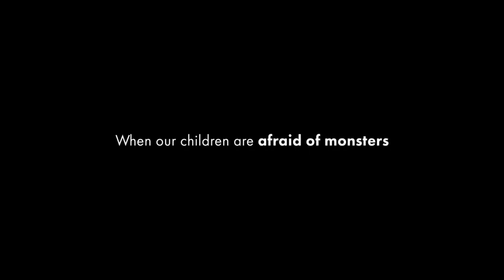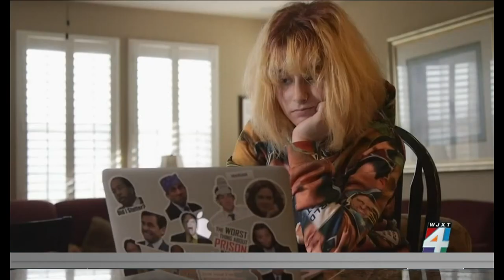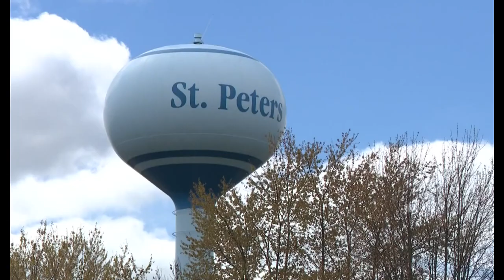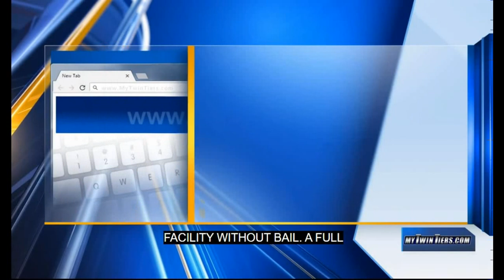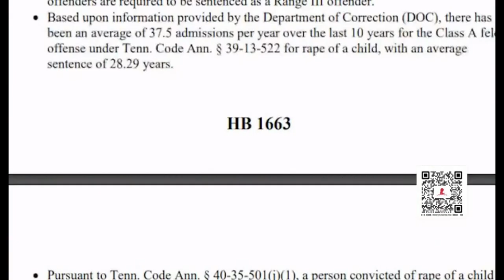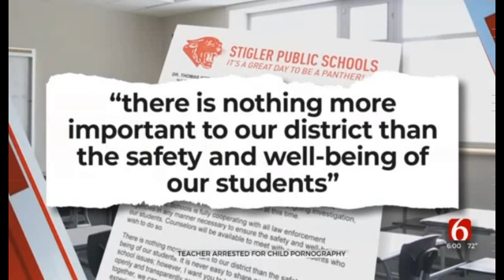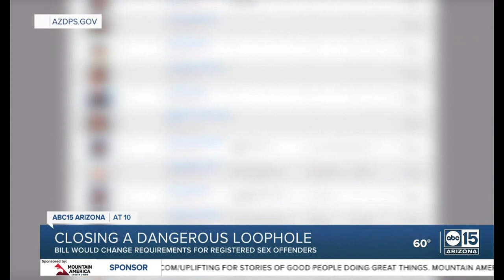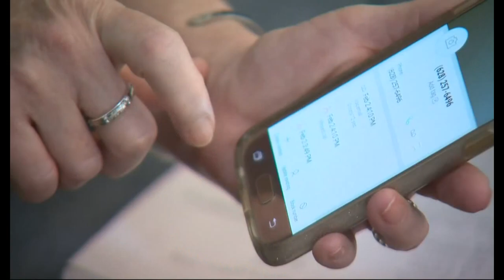🔥🔥🔥 Sex Offender Hitlist volume #249!!!! 🔥🔥🔥